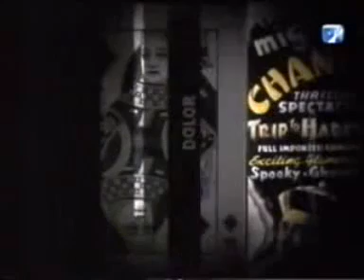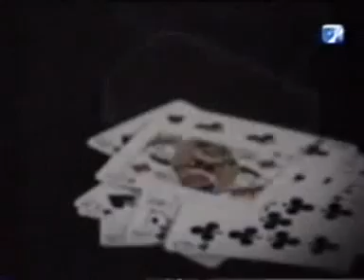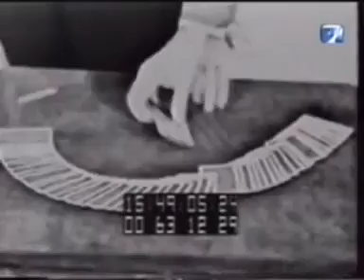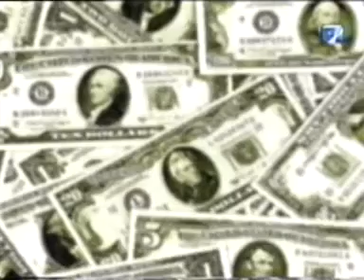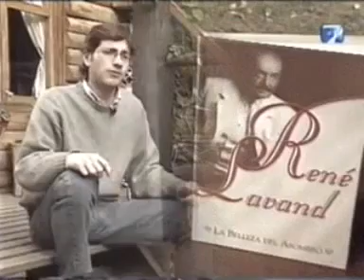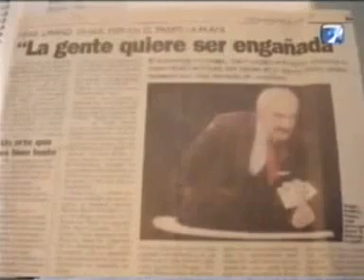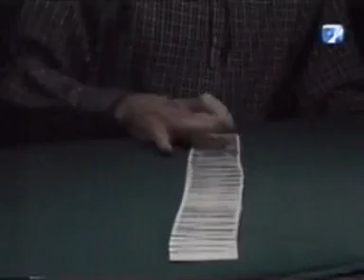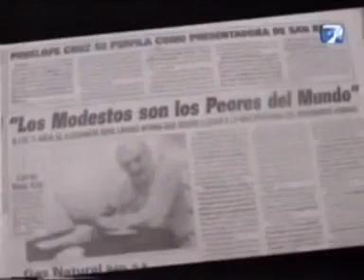Rene Lavand vida y obra